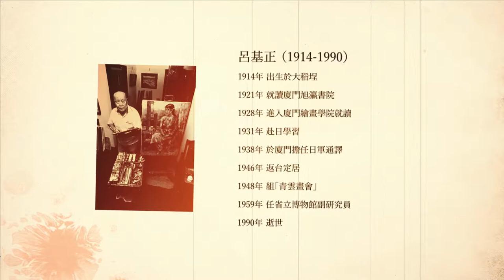【RTI】Aux Beaux-Arts de Taipei (vidéo 22) : Lu Chi-cheng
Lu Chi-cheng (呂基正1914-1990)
1914       Né à Dadaocheng dans la ville de Taipei
1921       Inscription à l’institut de Xuying, à Xiamen en Chine
1928       Inscription à l’école de la peinture de Xiamen
1931       Partir étudier au Japon
1938       Enrôlé à titre d’interprète dans l’armée japonaise à Xiamen
1946       Retour à Taiwan
1948       Création de l’association du Nuage Bleu (青雲畫會)
1959       Chercheur au Musée provincial de Taiwan
1990       Mort à l’âge de 76 ans